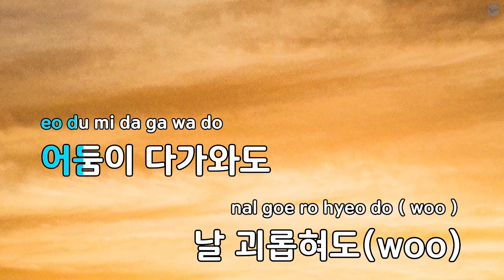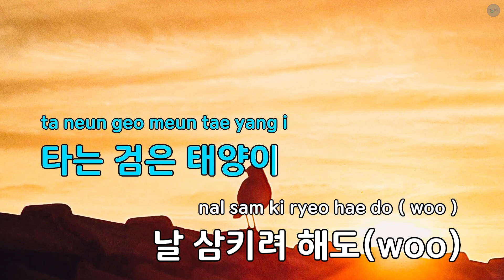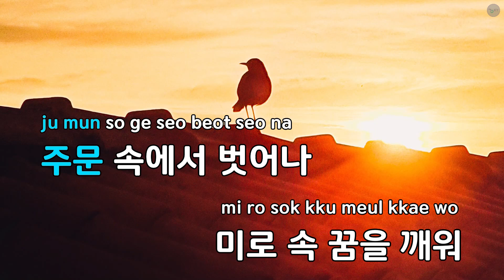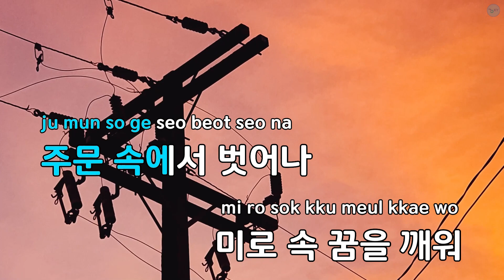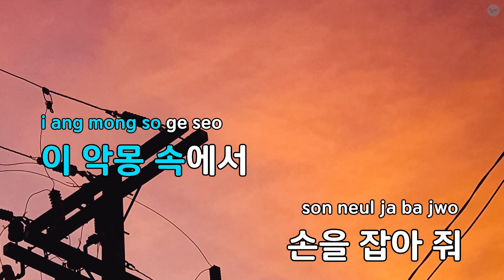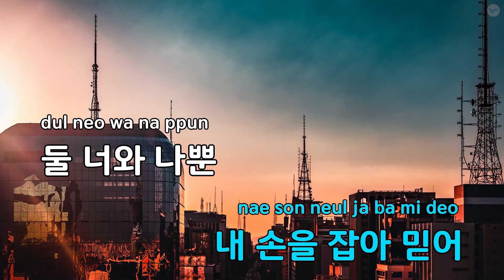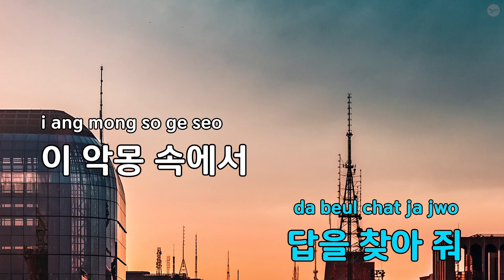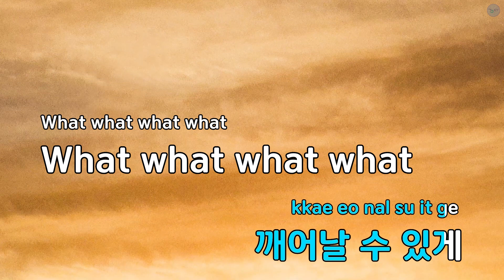What - 드림캐쳐 (KY.92349) / KY KARAOKE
"★ 곡 정보 ★
번호 : 92349
제목 : What
가수 : 드림캐쳐
작사가 : 김희원,타스코...
작곡가 : 김희원,타스코...

Copyrightⓒkeumyoung